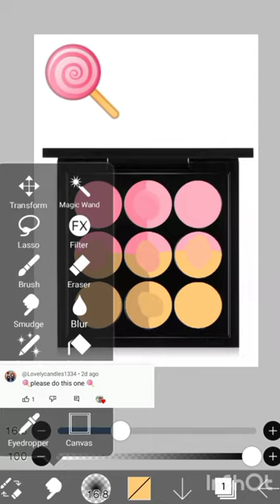Answering @Lovelycandles1334 makeuppallet ibispaintx storytime